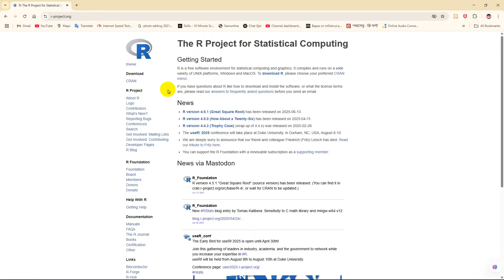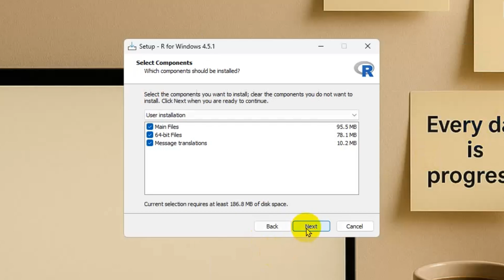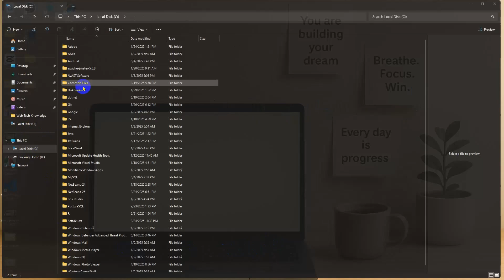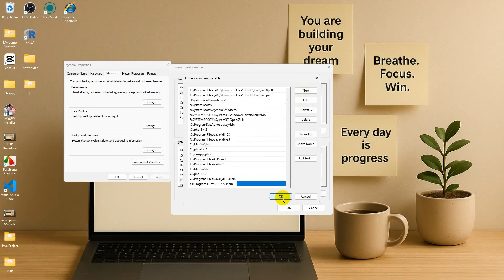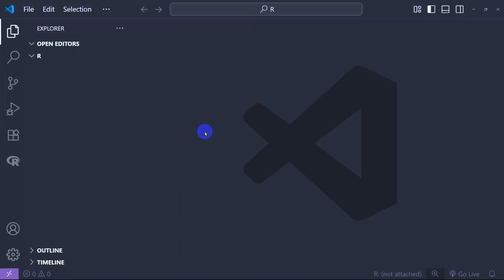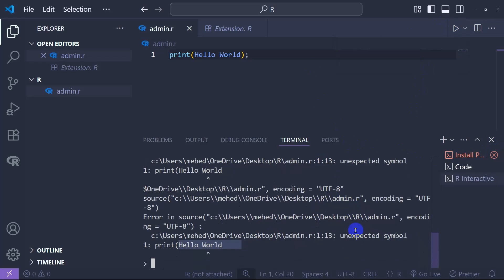📊 How to Run R Program in Visual Studio Code (VS Code) – Easy Setup Guide for Beginners 🎓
Want to write and run R scripts in Visual Studio Code? This tutorial will show you exactly how to set up VS Code for R programming, install the right extensions, and execute your R code smoothly.

✅ In This Video, You’ll Learn:

How to install R language on your system

How to install and configure Visual Studio Code

Installing the R Extension for Visual Studio Code

How to run .R files in the integrated terminal

Fixing common setup issues like environment variables and execution paths

🎯 Ideal for students, data analysts, and anyone starting R programming with a lightweight and fast editor like VS Code!